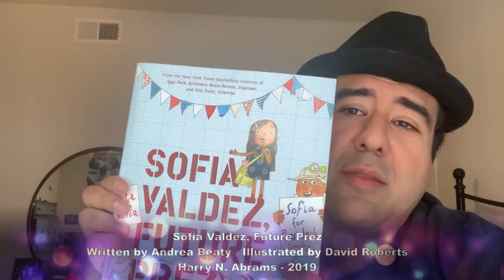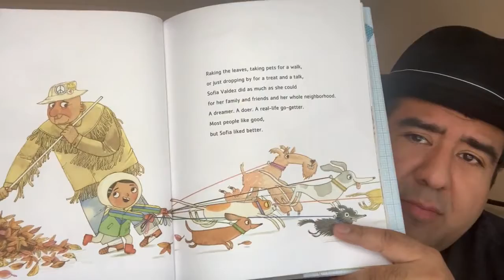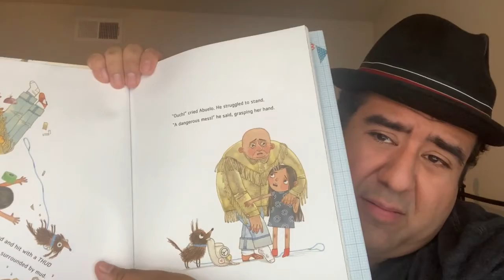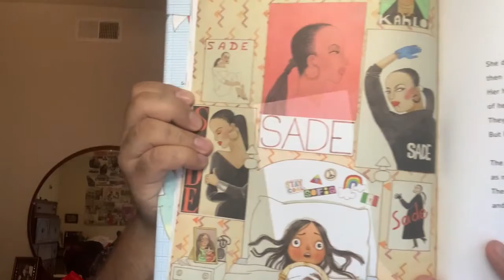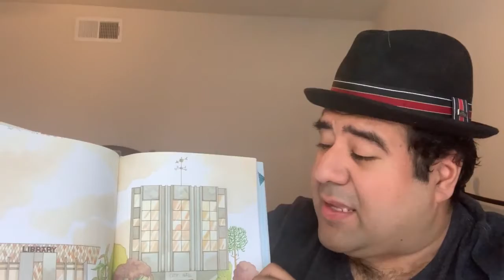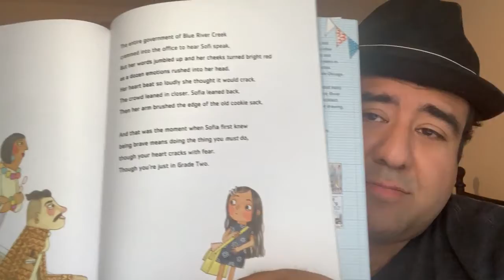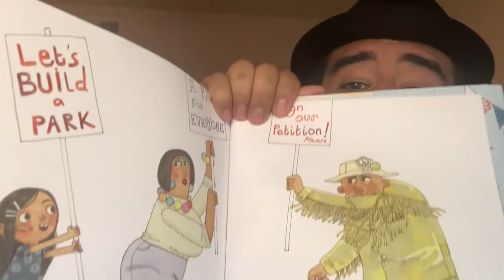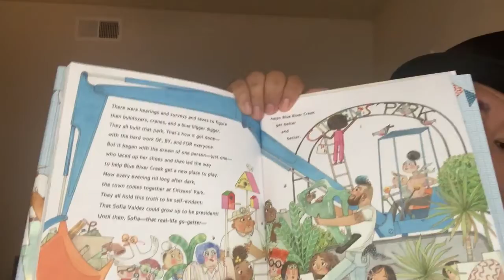Pollyanna Theatre Storytime Ep 47 Sofia Valdez Future Prez read by Carl Gonzales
Part of a series of storytime videos created by Pollyanna Theatre Company.